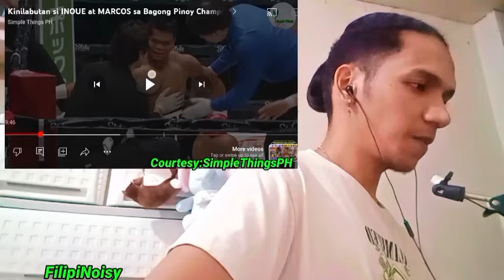FilipiNoisy Reacts to Pinoy Boxer for Naoya Inoue? | Reaction Video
Yow Wazzup FilipiNoisy!

Gusto Mo Maging Super Special sa Channel? Baka Lang Naman gusto mo ng PERKS! :D